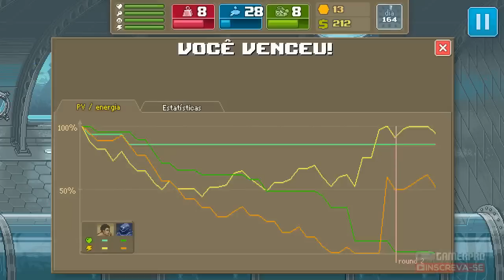PUNCH CLUB THE DARK FIST 🔴 EPISÓDIO FINAL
Fala galera, voltamos com  PUNCH CLUB THE DARK FIST, este é o episódio final,espero que curtam.

A Expansão The Dark Fist de Punch Club já está disponível na steam!

AJUDE O GAMERPRO A COMPRAR GAMES E UM PC MELHOR

★ Não esqueçam de avaliar o vídeo e se inscrever no canal você que é novo por aqui, postamos pelo ao menos 2 vídeos por dias e bem divertidos, senta do dedo no gostei e ative as notificações, abraços!